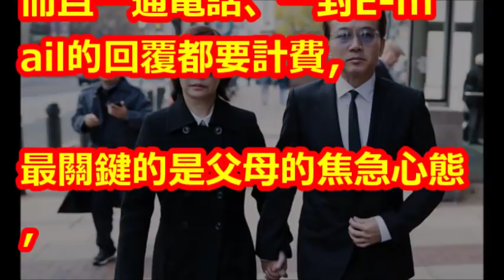狄鶯孫鵬跨海救兒傳燒光1億！ 律師費曝光…專業人士爆：父母焦急增加費用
【相關視頻】

今天回台灣！孫安佐全程上銬「狄鶯、孫鵬禁止靠近」，永不得入美「下機不能先回家」沒那麼簡單！﹝語音﹞

孫安佐10日晚搭機回台 終生禁止入境美國！一落地檢警空橋帶人直送士檢複訊｜記者 劉如穎｜【LIVE大現場】20181210|三立新聞台

【孫安佐回台】孫鵬夫妻跨海救子　律師費恐已燒3千萬 | 蘋果娛樂 | 台灣蘋果日報